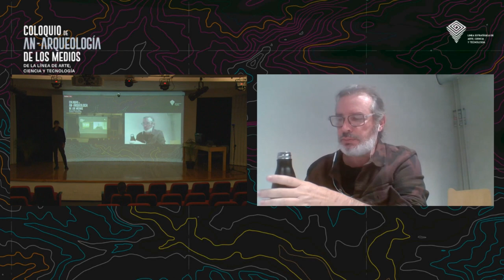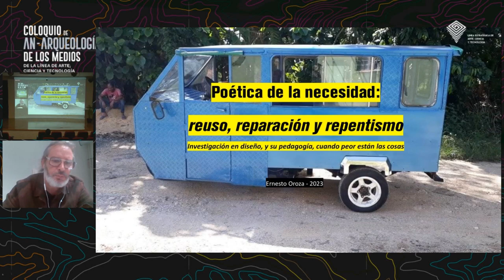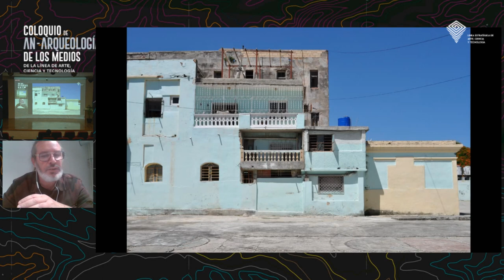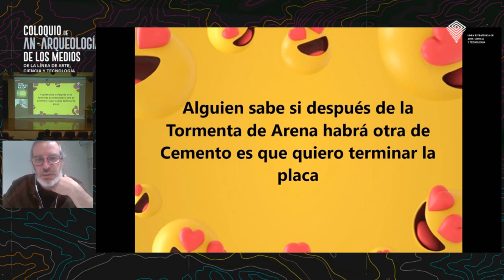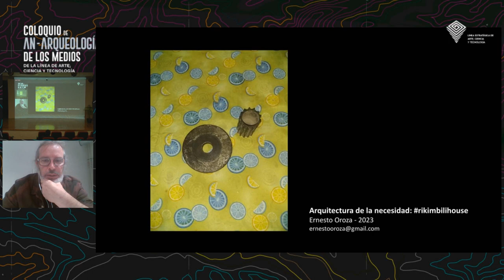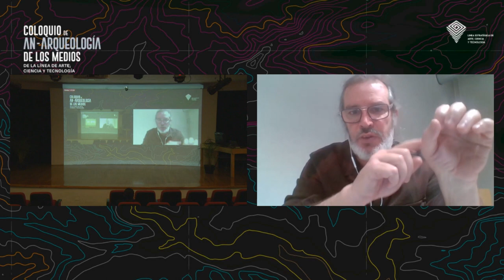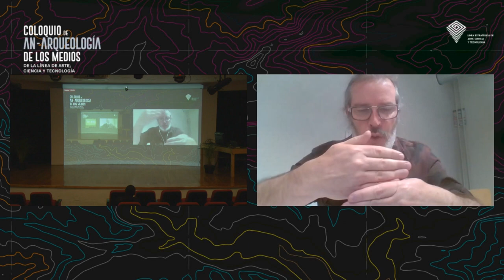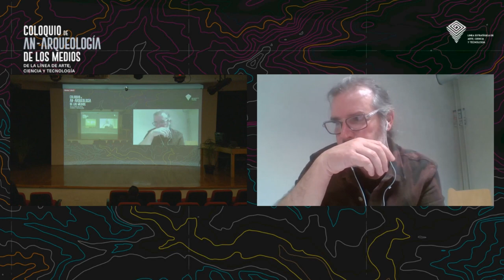19 oct - Mesa Diseño y Tecnología Poética de la necesidad - A cargo de Ernesto Oroza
Mesa Diseño y Tecnología: Poética de la necesidad: reparación, reúso y repentismo, a cargo de Ernesto Oroza

Esta charla aborda el diseño y la pedagogía, a partir de la investigación de Oroza de la desobediencia tecnológica desde los social y comunitario en el Sur Global, para ahondar en la poética de la necesidad y en las nociones de  reparación, reúso y repentismo, en las situaciones cuando peor están las cosas.

Ernesto Oroza es un artista, diseñador y autor radicado en Saint Étienne, Francia. Graduado del Instituto Superior de Diseño de la Habana y profesor en la Habana y Saint Étienne. Su práctica está orientada a identificar, comprender e involucrarse críticamente con las relaciones sujeto-objeto y con el papel que los compromisos colectivos con la cultura material tienen en la formulación de la comunidad. Oroza es autor de varios libros sobre la creatividad popular expresada en objetos, herramientas y el entorno urbano – “desobediencia tecnológica” y “arquitectura de necesidad” son algunos de sus planteamientos teóricos. Oroza busca contaminar sus métodos de investigación y los canales de difusión de sus investigaciones con los mismos protocolos, lógicas económicas y distributivas de las prácticas vernáculas que él investiga."